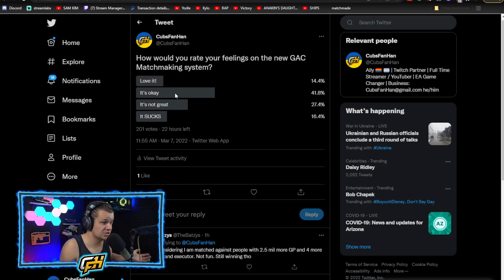Is GAC Matchmaking Working? | Star Wars: Galaxy of Heroes